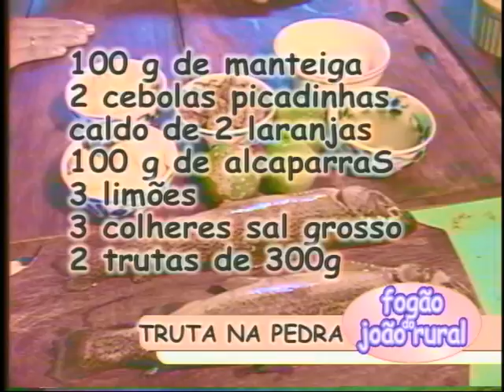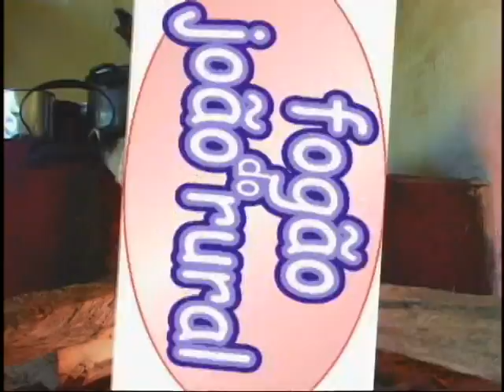Truta na Pedra